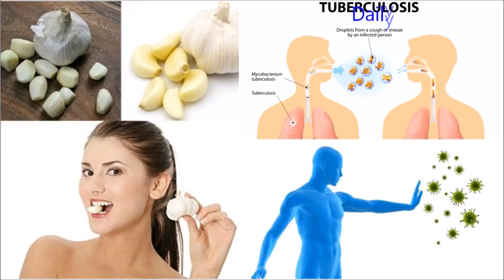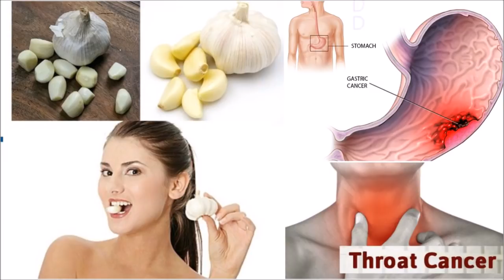लहसुन को 30 मिनट तक मुँह में रखने के फायदे जानकर आपके होश उड़ जांयेंगे || Garlic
लहसुन को 30 मिनट तक मुँह में रखने के फायदे जानकर आपके होश उड़ जांयेंगे Garlic healthbenefits.
लहसुन (गार्लिक) एक शक्तिशालीनॅचुरल आंटिबयाटिक,आंटी फंगल और एआंटी बॅक्टीरियल हर्ब है।साथ ही लहसुन एक नॅचुरल डेटॉक्शिफिएर है। इसका लगातार सेवन शरीर के कई बीमारियों से बचाता है। जी हन खाना बनाने से लेकर दवाइया बनाने तक ल‍हसुन का उसे किया जाता है। आज हम आपको ल‍हसुन से जुडी ऐसी इन्फर्मेशन देगे, जिसे जानने के बाद आप लहसुन का सेवन करके कई रोगों का इलाज घर पर ही कर सकते है।रोजाना खाली पेट सुबह-सुबह लेसन की दो तीन कलियां खाने के बहुत ज़बरदस्त फायदे मिलते हैं.जी हन दोस्तों यकीन मानिए यह छोटा-सा लहसुन का फाँक सिर्फ खाने का जायका ही नहीं बढ़ाता है बल्कि इसके बहुत सारे औषधिय गुण भी हैं..आप सोच भी नहीं सकते कि लहसुन की एक कली आपके शरीर के कितने रोग यानिकी बीमारियों को खत्म कर सकती है.चलिए जानते हैं लहसुन के औषध्या गुण क्या हैं.Follow us on Twitter @